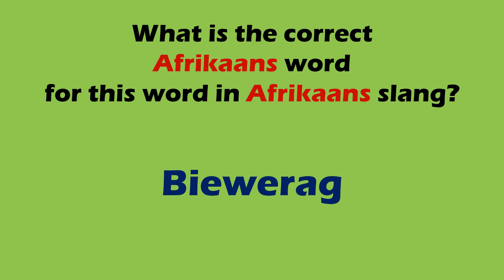FUNNY AFRIKAANS SLANG WORDS 31